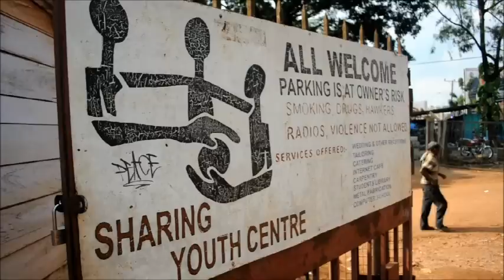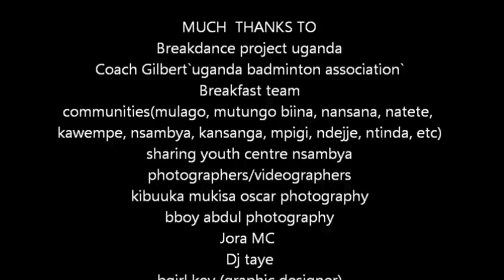breakfast jam trailer.wmv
breakdance battles and hiphop in uganda